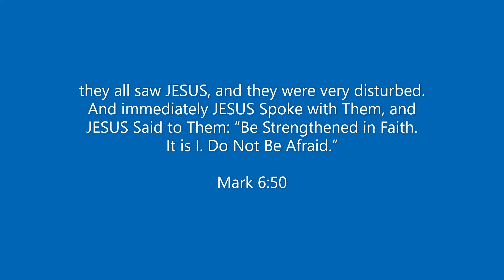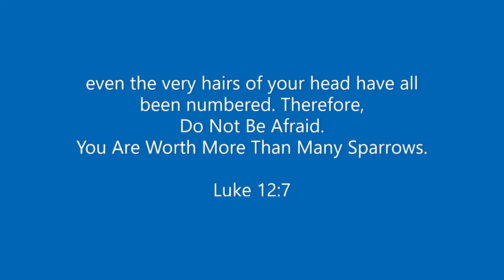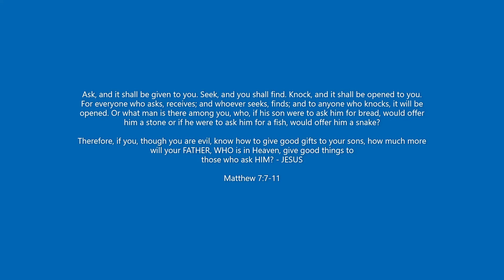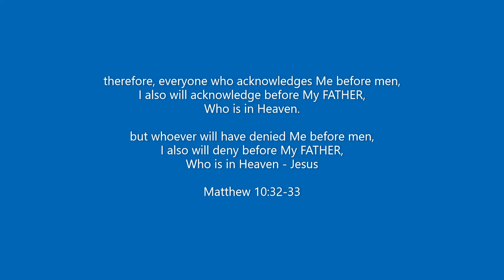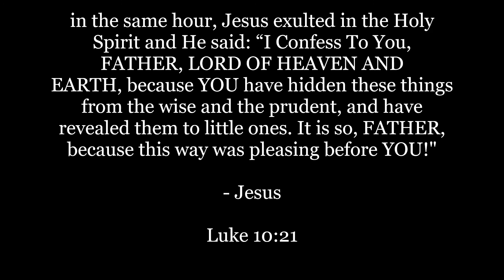Sabi Ni HESUS BAWAL HUWAG! KANG MATAKOT 🗺️JESUS Says "DO NOT BE AFRAID" Aklat📖Buhay👴🏽👵🏽👨🏽👩🏽👦🏽👧🏽👶🏽🏡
Lukas 10:17-20 📖

17: Masayang-masayang bumalik ang pitumpu't-dalawa (72). Iniulat nila, "Panginoon, kahit po ang mga demonyo ay napapasunod namin dahil sa kapangyarihan ng Inyong Pangalan."

Luke 12:32